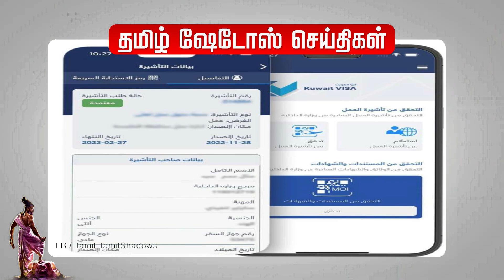போலி விசா குறித்து இனி கவலை வேண்டாம் I "குவைத் விசா ஆப்" I today kuwait tamil news I Tamil Shadows